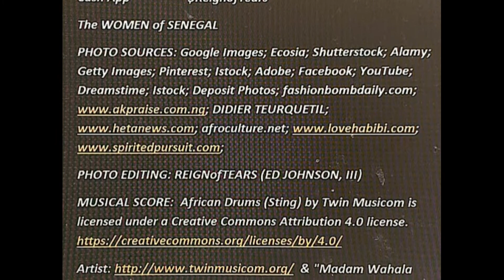The WOMEN of SENEGAL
I humbly and kindly ask you for a donation (of any amount that you want to give) to help support my video production efforts - thank you very much for your consideration.